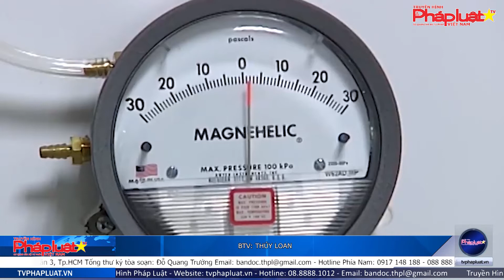Bệnh nhân thứ 37 tử vong vì COVID-19 và chấn thương sọ não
(THPL)- Việt Nam vừa ghi nhận ca mắc COVID-19 tử vong thứ 37, là ca tử vong thứ 2 trong đợt dịch thứ 4.

Tòa soạn: Số 42/29, Nguyễn Chí Thanh, Ngọc Khánh, Ba Đình, Tp.Hà Nội
Phía nam: 200c Võ Văn Tần, Phường 5, Quận 3, Tp.HCM
Tổng thư ký tòa soạn: Đỗ Quang Trưởng
Hotline Phía Nam: 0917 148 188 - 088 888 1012